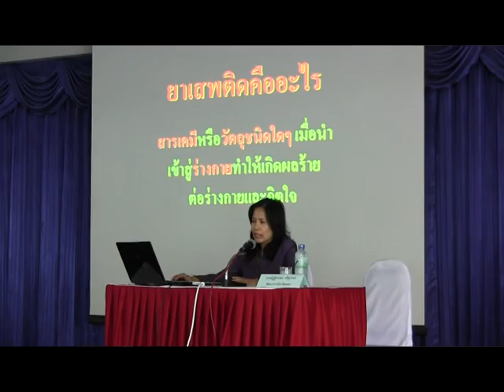พจ.บรรยาย รพ.เชียงคำ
เมื่อวันพฤหัสบดีที่ ๒๒ พย.๒๕๕๕ เวลา ๑๑ฬ๐๐ น.ได้ติดตามภารกิจท่านพัฒนาการจังหวัดพะเยา นางณัฏฐิยาภรณ์ ศรีสุบรรณ์ ได้รับเชิญเป็นวิทยากรบรรยาย การจัดประชุมชี้แจงงานประกันสังคม ปี ๒๕๕๕ รุ่นที่ ๔ ณ ห้องประชุมกาสะลอง โรงพยาบาลเชียงคำ บรรยายในหัวข้อ "ชิวิตปลอดภัยห่างไกลยาเสพติด/การดำเนินชีวิตตามหลักปรัชญาเศรษฐกิจพอเพียง" กลุ่มเป้าหมาย ตัวแทนผู้ประกอบการ จำนวน ๕๐ คน..